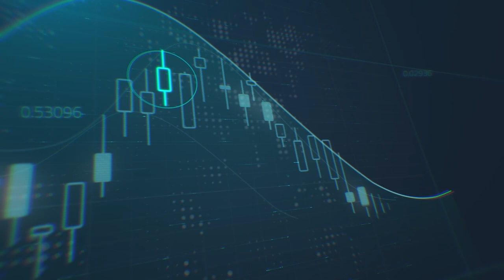أسواق العملات بدأت بانتظار قرار الفيدرالي، والذهب عند ذروة قياسية